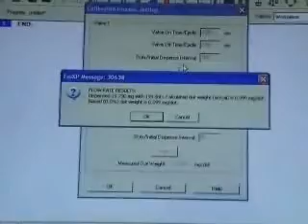Nordson ASYMTEK: Calibrated Process Jetting Plus (CPJ+) contributes to CIE consistency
Calibrate Process Jetting Plus (CPJ+) optimizes shots and fluid pressure for targeted fluid weight and leads to consistent CIE.